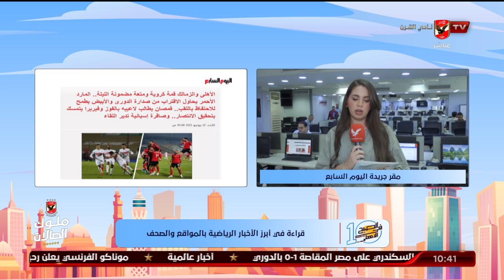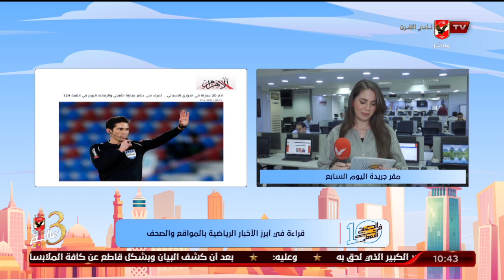"منة إبراهيم" تنقل لكم الأخبار المحلية والعالمية في الصحف والمواقع من مقر جريدة اليوم السابع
"منة إبراهيم" تنقل لكم الأخبار المحلية والعالمية في الصحف والمواقع من مقر جريدة اليوم السابع | 10 الصبح في الأهلي